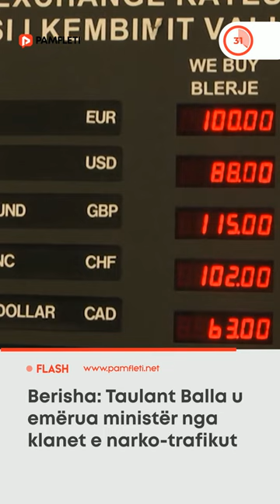Berisha: Taulant Balla u emërua ministër nga klanet e narko-trafikut